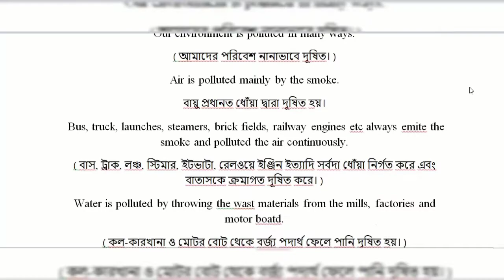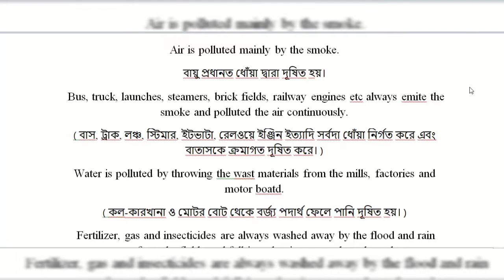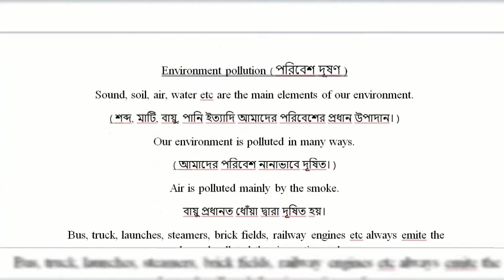Environment pollution Paragraph